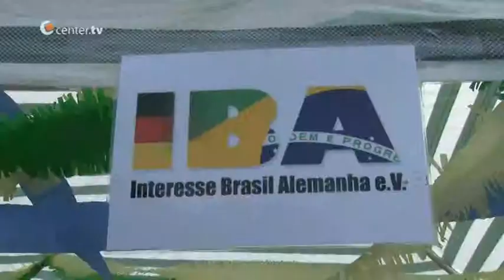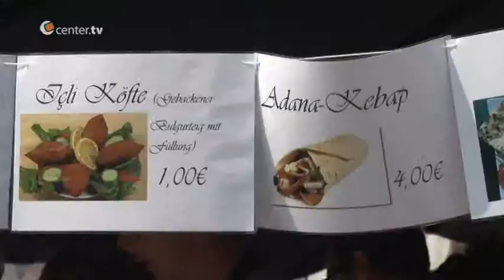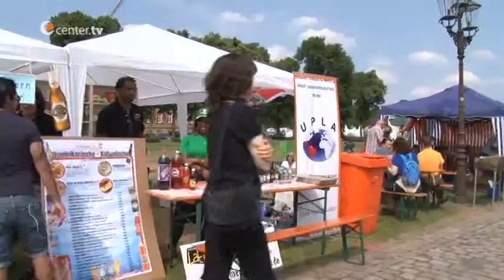Multikulturelle Partymeile - Internationales Sommerfest der Uni Münster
Auf lettische Art und Weise tanzen, das libanesische Gericht Tabouléh probieren oder brasilianische Musik hören... beim Internationalen Sommerfest der Uni Münster konnten die Besucher so einiges erleben.